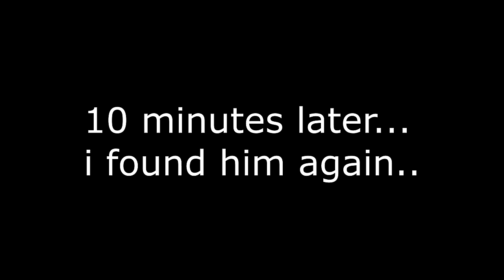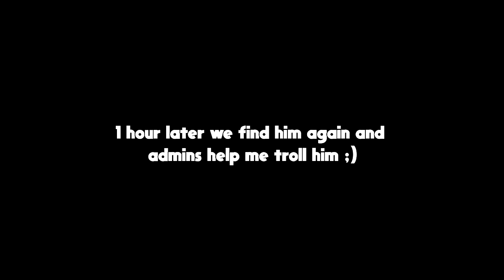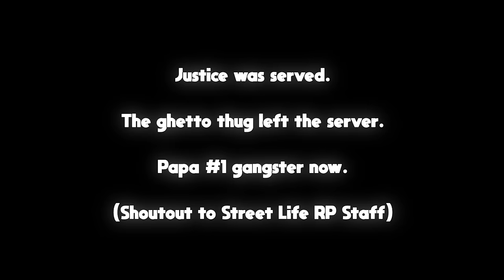Ghetto Thug Loses It After 6 Hour Troll (GTA 5 RP)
I trolled a ghetto thug for 6 hours straight. He wasn't to happy.